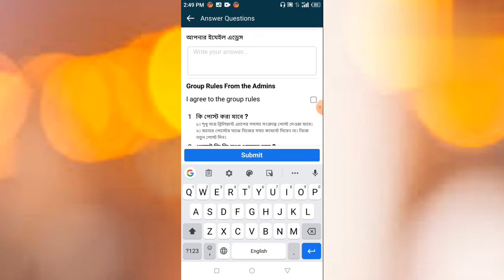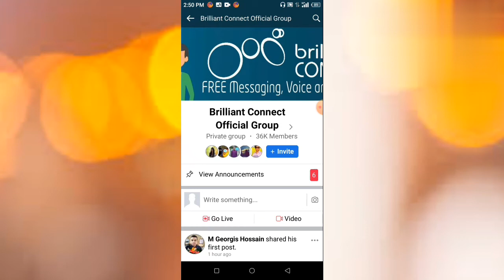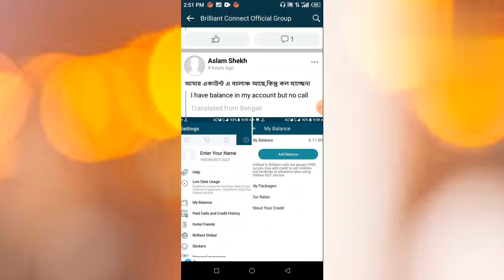How to brilliant problem solution . ব্রিলিয়ান্ট অ্যাপ এর সকল সমস্যার সমাধান